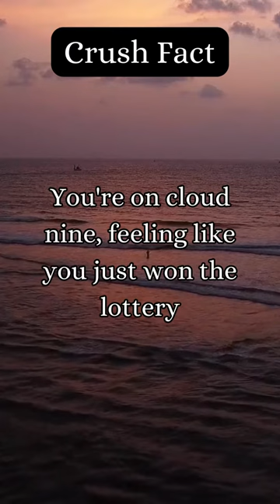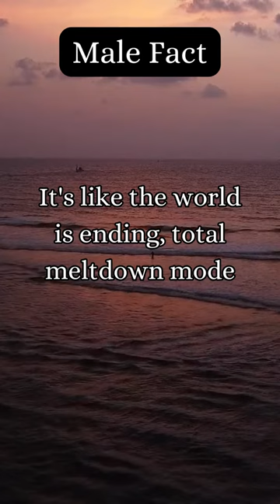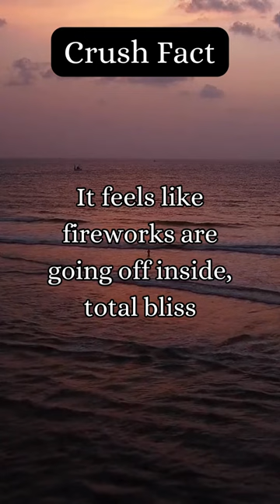Relationship Facts Frenzy: Dive into Relate-Topia!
🌟 Brace yourself for a whirlwind journey through the fascinating world of relationships, crushes, and everything in between! In this captivating YouTube video, we're uncovering a treasure trove of engaging, polarizing, and downright relatable facts that will leave you awestruck. From intriguing relationship dynamics to mind-boggling crush revelations and gender-specific insights, we're delving deep into the human experience. Whether you're nodding in agreement, gasping in disbelief, or simply soaking in the knowledge, there's something here for everyone. Get ready to have your mind blown as we explore the quirks, complexities, and wonders of human connections! 🎥💫 RelationshipFacts CrushRevelations MindBlownFacts @ShortFactWizard